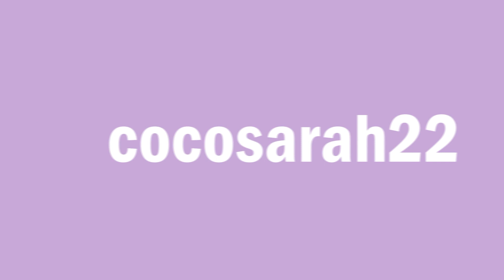WE GOT A PUPPY!!!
hey yall,

in this video, My family and I adopted a new puppy! watch to see meet Blu and learn more about her!